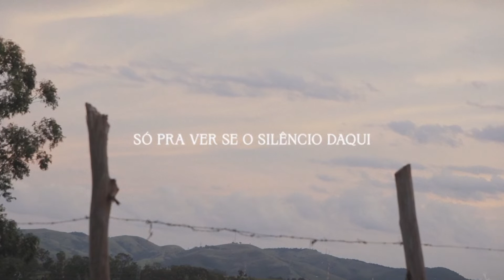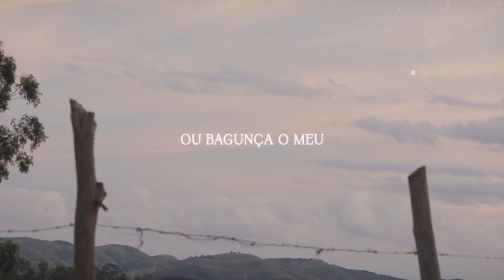Matheus Reis - Aquela Mais Tranquila (Visualizer)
Aquela Mais Tranquila
(Matheus Reis/Camila Lage)

Por tantas vezes que eu
Não pude evitar
De me desesperar
Acabei aqui,

Nunca banquinho da avenida,
Aquela mais tranquila da cidade
Só pra ver se o silêncio daqui
Inspira o meu

Eu ando tão perdido
Com essas memórias
E meus conflitos de Estimação
Tão perdido quanto o vento, sem direção

Que não sabe se seca minha lágrima,
Ou bagunça o meu cabelo outra vez

Produção Musical por Matheus Reis
Gravado por Matheus Reis e Felipe Rinke nos estúdios AS Estúdio e Tiny Las Audio
Piano por Herbert Medeiros
Mixado por Matheus Reis
Masterizado por Felipe Rinke
Capa por André Yamamoto
Distribuição por Selo Camarada e InGrooves

FICHA TÉCNICA VISUALIZER
Imagens: Felipe Rinke
Edição: Matheus Reis